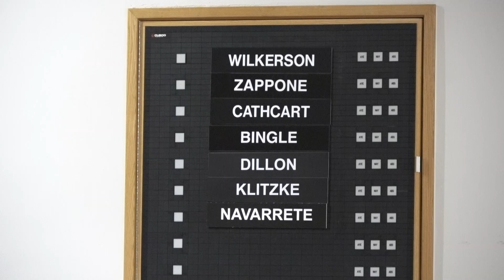August 19th, 2024 Spokane City Council Legislative Meeting